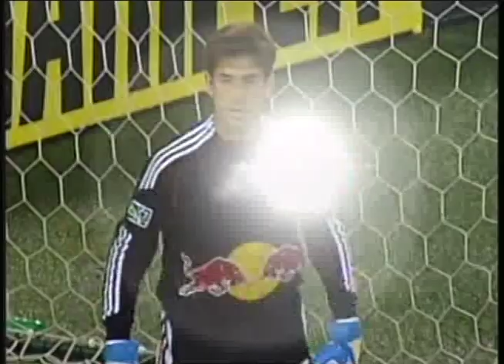Hughtun Hector profile reloaded